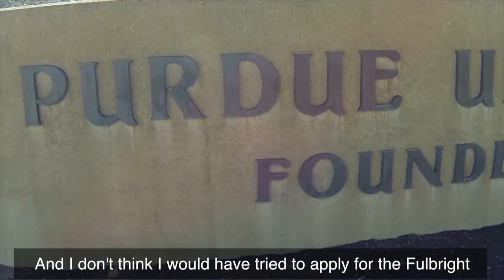Purdue Civil Engineering - Jessica Eisma's Fulbright Research Grant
Purdue Lyles School of Civil Engineering PhD student Jessica Eisma returned this summer from a one-year Fulbright Research Grant project in Tanzania. There, she studied the effects and effectiveness of sand dams.